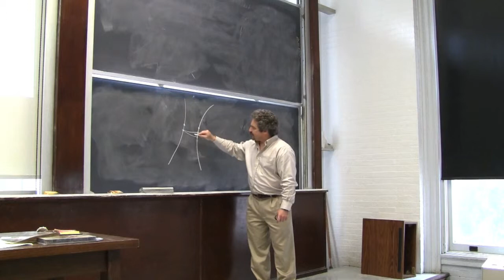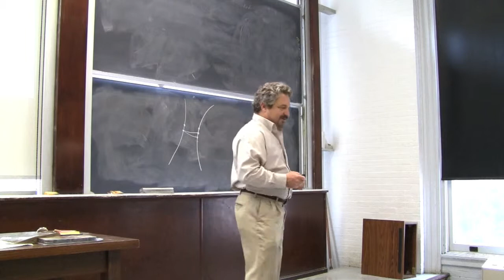Volume and Topology, Part III, by Marc Culler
Volume and Topology

Lecture by Marc Culler (UI Chicago) at the Conference
"Interactions Between Hyperbolic Geometry, Quantum Topology and Number Theory", June 3 to June 19, 2009 in New York City